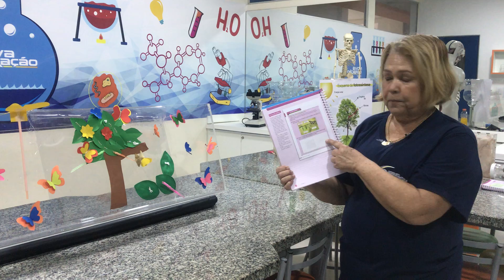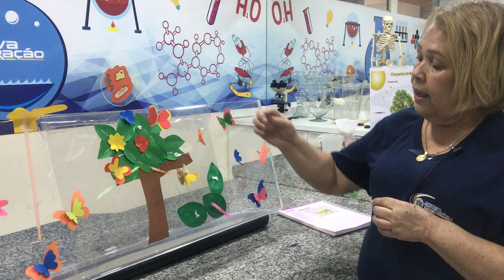Ciências 2° ano - Ciclo de vida da borboleta